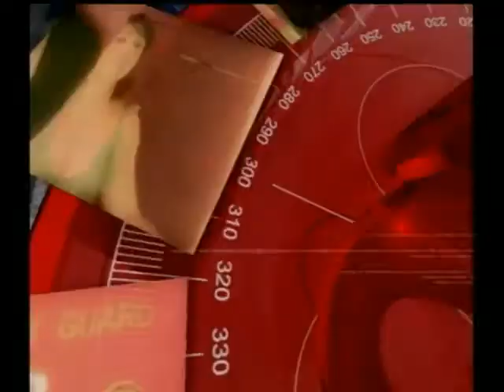Crisis en Egipto-Caso Evo Morales y Edward Snowden